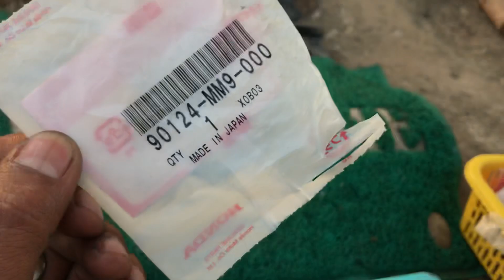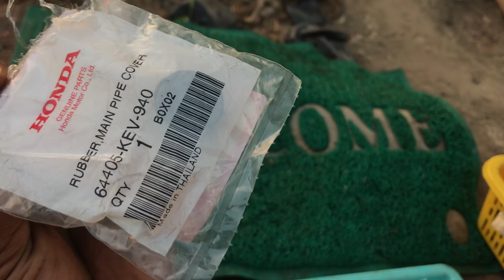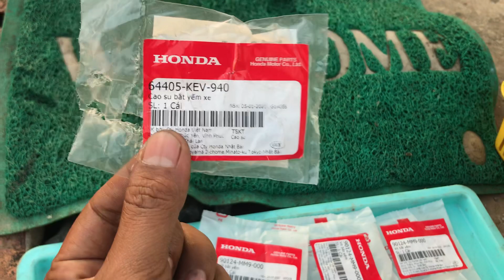Ốc bắt bửng W110 Thái 💰Giá : 4️⃣5️⃣0️⃣k / Bộ 📲 ( Hậu )